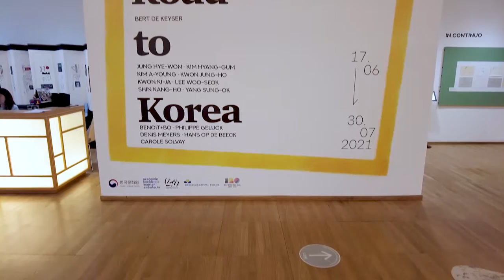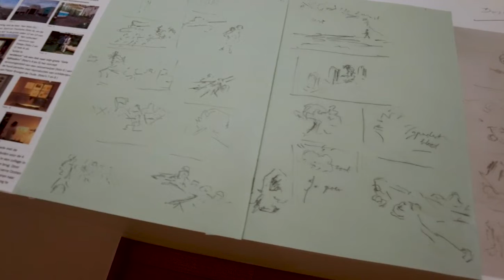Mini-film : exhibition "Road to Korea" in Brussels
I went to the exhibition in the Korean Cultural Center of Brussels.
Here, the artist Bert De Keyzer shows his vision of South Korea through a variety of artworks with the help of 8 korean artists (JUNG Hye-Won, KIM Hyang-Gum, KIM A-Young, KWON Jung-Ho, KWON Ki-Ja, LEE Woo-Seok, SHIN Kang-Ho, YANG Sung-Ok) and belgian artists (Benoit+Bo, Philippe Geluck, Denis Meyers, Hans Op de Beeck, Carole Solvay).

This exhibition will last till the end of July 2021.

Shot with the DJI Pocket 2

This is my first try in making a Youtube video, I'm happy to take some constructive criticism  :D